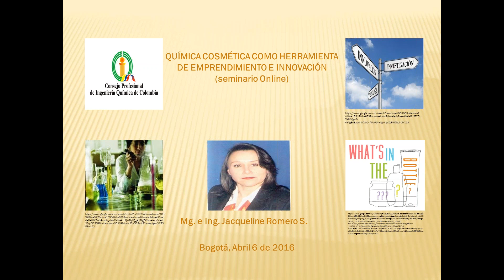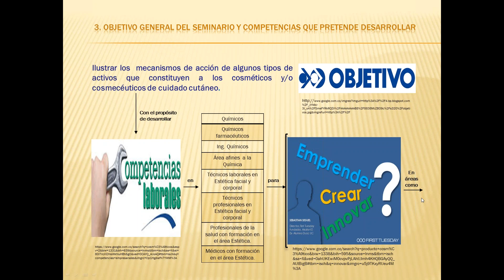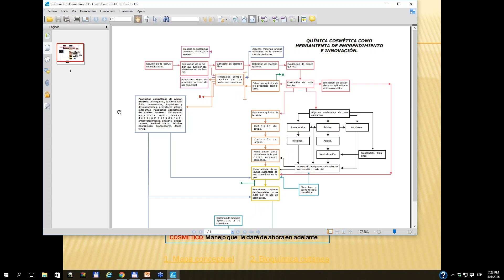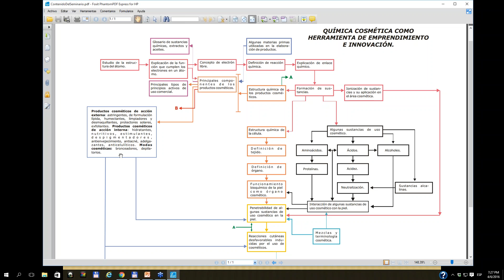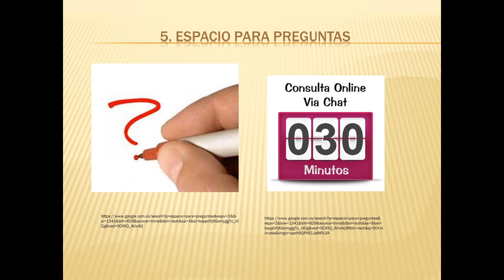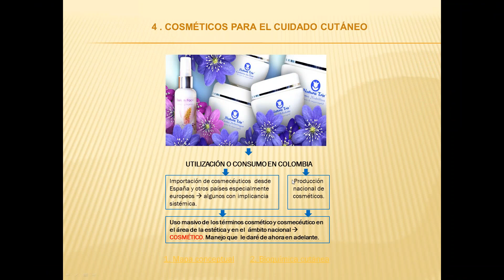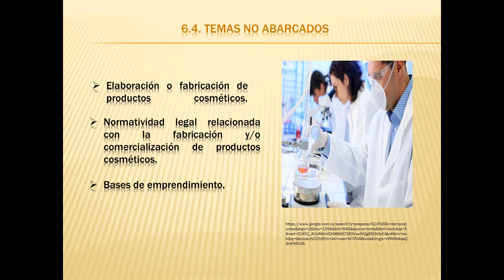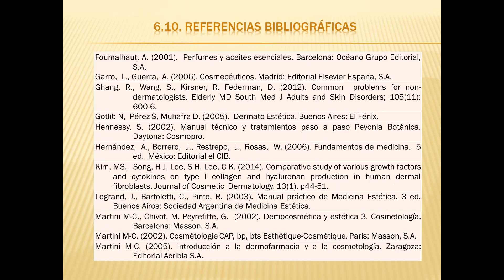Webinar Química Cosmética como Herramienta de Emprendimiento e Innovación 2016